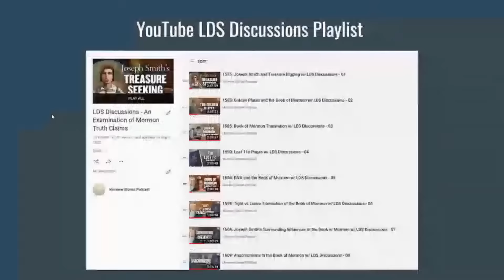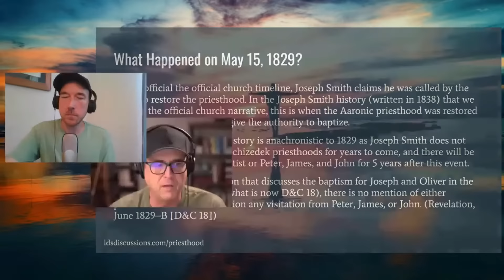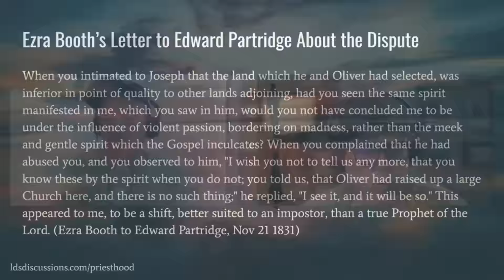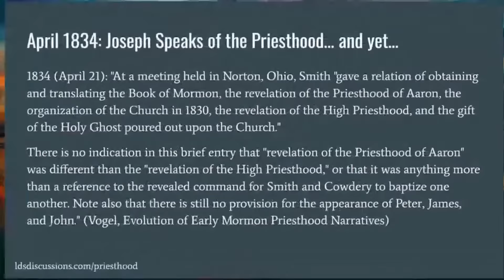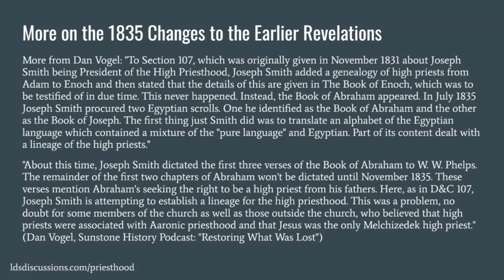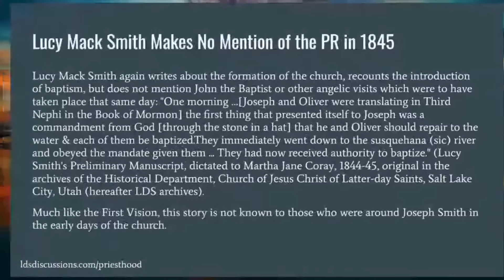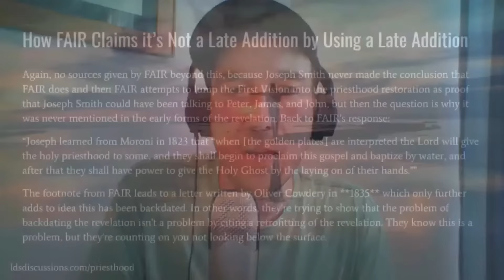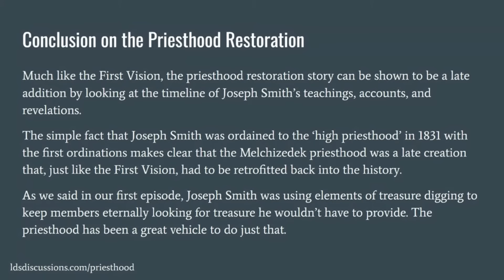Priesthood Restoration | Ep. 1651 | LDS Discussions Ep. 18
Join John & Mike as they discuss the timeline for the restoration of the Priesthood compared to the current Church narrative.

Monthly Donor:
 Amazon Purchases:
ONLINE: Follow the link below and choose "Mormon Stories". Amazon will do the rest at no cost to you.

Sunstone History episode about Priesthood Restoration.  “Restoring What Was Lost”

Time codes:
00:00:00 Introduction
00:11:30 The church’s timeline of priesthood restoration
00:21:40 The Melchizedek Priesthood Thought Up in 1827?
00:24:00 Happenings in 1829
00:34:00 1830: Articles and Covenants of the Church, Sidney Rigdon is Baptized
00:40:15 1831: The “High Priesthood” is Introduced, Joseph Ordained, runs into trouble
00:49:50 Ezra Booth’s Letter to Edward Partridge About the Dispute
00:55:20 Joseph Smith Uses Priesthood to Retain Sole Authority
01:00:40 Summer 1832: Joseph First Mentions Angelic Ordination
01:05:20 September 1832: D&C 84 Structures the Priesthood
01:12:00 1833 The Book of Commandments is Released
01:14:00 April 1834: Joseph Speaks of the Priesthood…and yet…
01:16:00 Zion’s Camp Again Puts Joseph’s Leadership in Question
01:21:50 September 1834: Oliver Cowdery Creates the Angelic Ordination
01:27:30 December 1834: Oliver Cowdery Gets a Big Promotion
01:34:00 1835 Joseph Alters the Revelation to Include Peter, James, & John
01:39:40 More on the 1835 Changes to the Earlier Revelations
01:47:40 A Visual Look at the Changes to the Revelations from the Tanners
01:51:30 Oliver Cowdery Retrofits the Priesthood into a Patriarchal Blessing
01:57:38 Joseph Smith Sees Elias and Elijah
02:01:45 Joseph Smith Writes a New History in 1838
02:06:10 Lucy Mack Smith Makes No Mention of the Priesthood Restoration in 1845
02:10:10 Oliver Cowdery Reverts Back in His 1848 Recollection
02:13:10 An 1881 Journal Pinpoints the Date of the Melchizedek Priesthood
02:15:35 Some Key Quotes on the Priesthood Restoration
02:20:25 David Whitmer on Sydney Rigdon’s Impact on the Priesthood
02:26:00 Apologetics on the Priesthood Restoration.
02:30:00 FAIR Mormon on if the Priesthood Restoration was Backdated
02:31:10 How FAIR Claims it’s Not a Late Addition by Using a Late Addition
02:34:00 FAIR Mormon Describes How the Melchizedek Priesthood was Restored
02:37:00 More on How FAIR Describes the Melchizedek Restoration
02:39:00 More on the Melchizedek Restoration from FAIR
02:41:00 One More on the Melchizedek Restoration from FAIR
02:42:10 FAIR Explains That the Priesthood Story WAS Talked About Before 1834
02:44:37 Responding to FAIR’s Claims about the Melchizedek Priesthood
02:46:00 FAIR Again Cites a Late Addition to Say It’s Not a Late Addition
02:47:15 FAIR Cites Newspaper Accounts as Proof the Priesthood was Mentioned
02:48:40 More Newspaper Quotes That Aren’t About the Priesthood
02:50:30 A Few More Newspapers Cited by FAIR Mormon
02:52:15 Altering the Revelations as Joseph’s Understanding Evolved
02:54:30 Conclusion on the Priesthood Restoration